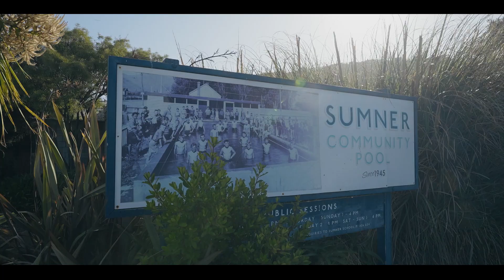31 Dryden Street, Sumner - Cottage Charm, Coastal Cool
Discover a hidden gem in the heart of Sumner, an historic beach cottage with a modern touch, perfect for those seeking a unique living experience. This meticulously maintained home, standing proudly since 1906, offers two bedrooms, a bathroom, and a single lockup garage, presenting a blend of charm, history, and contemporary convenience, just a short stroll from the beach.
Inside, the home reveals two living areas which brim with character, from snug fireside corners with original wood panelling to sun-drenched spaces, perfect for relaxation or entertainment. The kitchen, a focal point of the house, opens out like a quaint cafe with bifold windows and French doors inviting you to enjoy leisurely mornings with coffee and croissants, or to entertain guests with drinks served from the kitchen bar, creating an atmosphere of warmth and hospitality.
Accommodations in this cherished home include two well-appointed bedrooms, complemented by a functional bathroom and separate laundry, each space reflecting the care invested over the last 24 years. Additional features like rewiring, replumbing, and an upgraded roof ensure modern comforts are integrated into this historic setting, creating a timeless home.
Step outside to a private backyard designed for relaxation, where the rolling Port Hills and established planting form a picturesque backdrop, encapsulating the essence of Sumner's charm. The garage and additional storage areas provide practical solutions, ensuring the property is as functional as it is beautiful.
This property is more than a home; it's a lifestyle choice for those dreaming of beachside living with a touch of history and a lot of heart. The home is located in a vibrant community and within walking distance of excellent local schools, the local pool and village. Make this colourful, fun-filled beach house your own, and experience the joy of living where every day feels like a vacation.